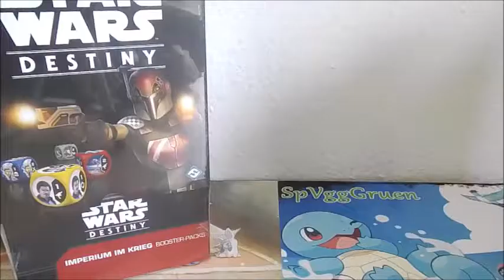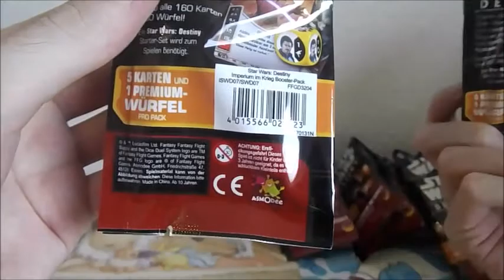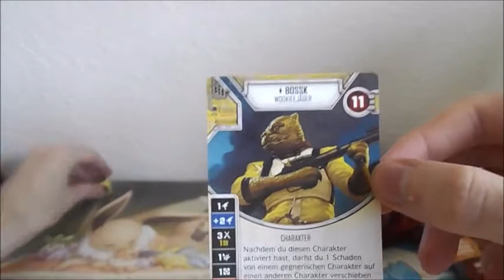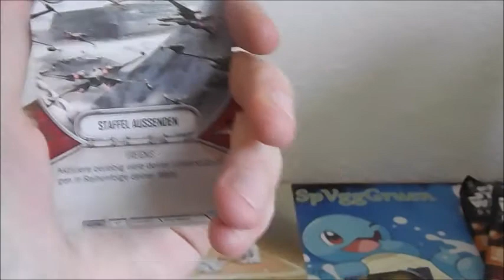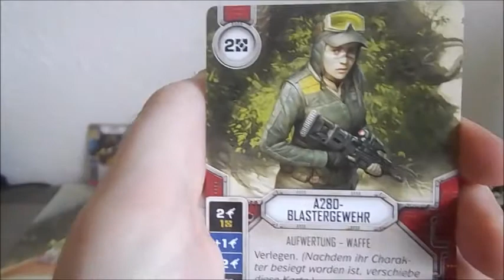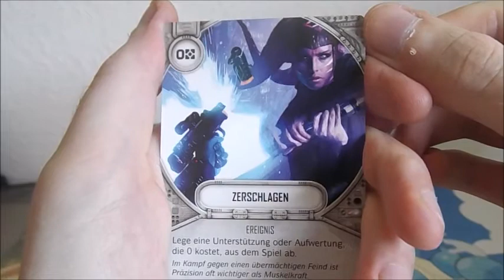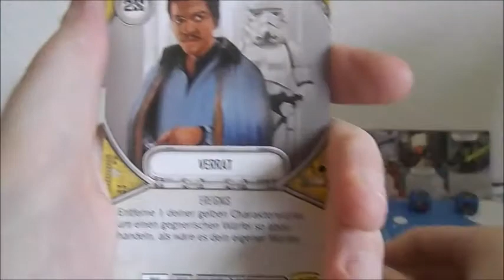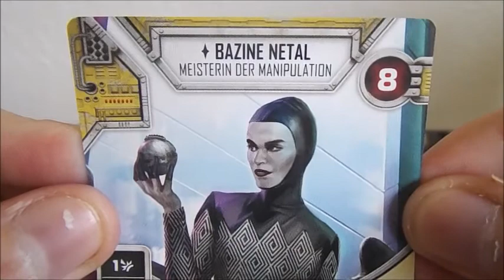Star Wars Destiny ( Imperium im Krieg ) Display TCG Opening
Heute öffne ich mal was anderes und zwar ein Display zu Star Wars Destiny Imperium im Krieg.
ich werde das ganze ich 3 Videos aufteilen
viel Spaß